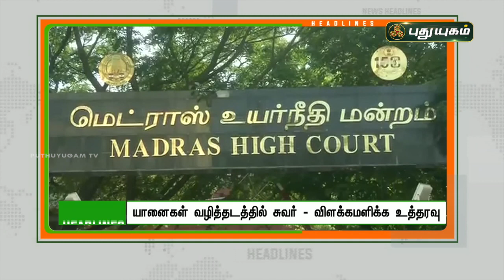8 மணி தலைப்புச் செய்திகள் | 8 PM News | 05/02/2022 | PuthuyugamTV